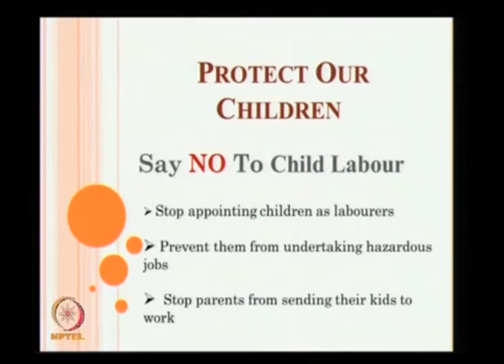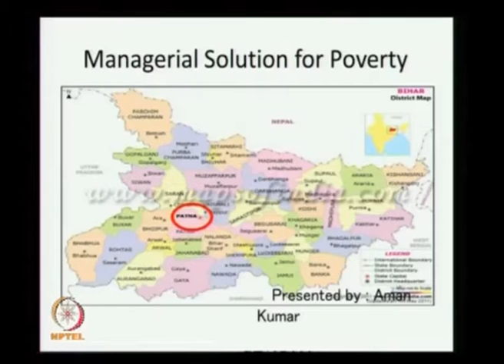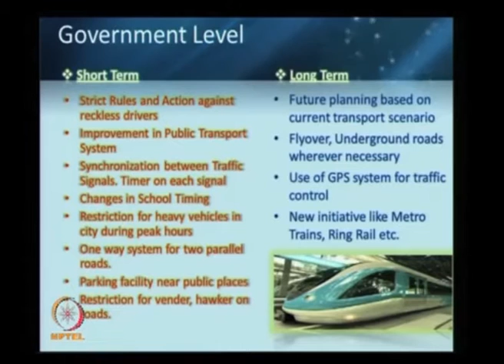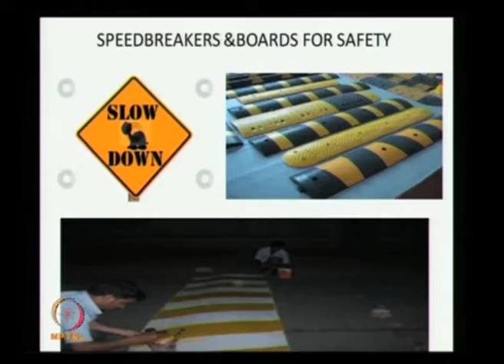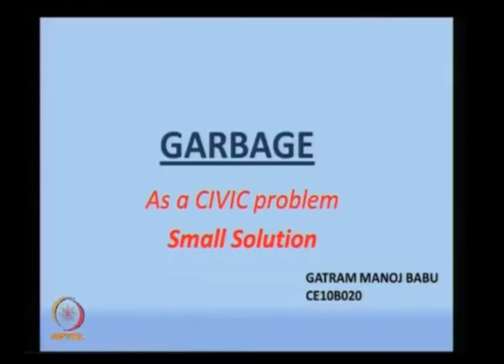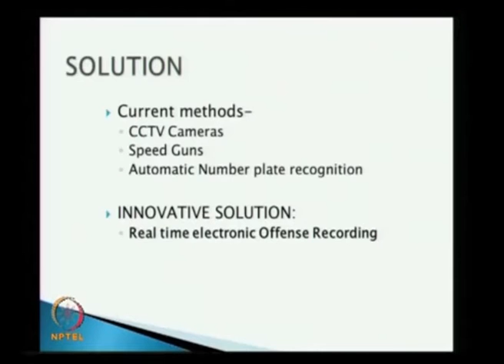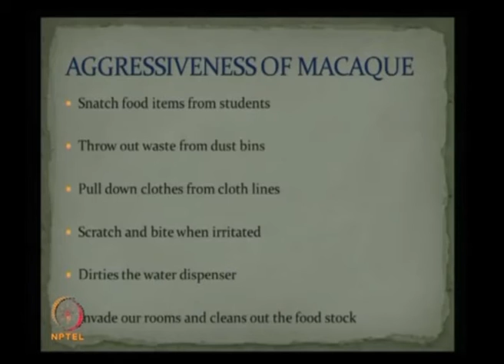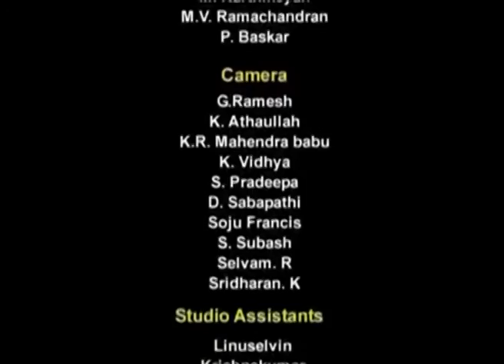Student Presentations III: Lecture-27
Subject: English
Course: Better Spoken English